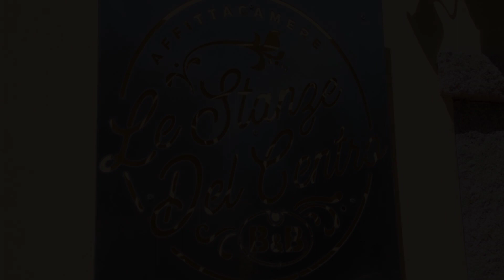Le Stanze Del Centro, San Teodoro, Italy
About Property:
You're eligible for a Genius discount at Le Stanze Del Centro! To save at this property, all you have to do is sign in.
Conveniently set in the centre of San Teodoro, Le Stanze Del Centro is a sustainable guest house, which provides free WiFi, free bikes and free private parking for guests who drive. It is located 1.4 km from Cala d'Ambra Beach and features a shared kitchen. Featuring family rooms, this property also provides guests with a terrace.

The guest h...
Property Type: Hotel
Address: Via Dei Giudicati, 08020 San Teodoro, Italy
Searching For
1. Le Stanze Del Centro - San Teodoro - Italy
2. Le Stanze Del Centro - San Teodoro - Italy Address
3. Le Stanze Del Centro - San Teodoro - Italy Rooms
4. Le Stanze Del Centro - San Teodoro - Italy Amenities
5. Le Stanze Del Centro - San Teodoro - Italy Offers and Deals
Audio Credit:
Track Title: Subway Dreams
Artist: Dan Henig